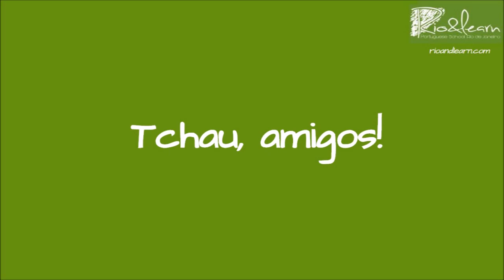Nice to meet you in Portuguese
Do you know muito prazer meaning in Portuguese? And how do you say nice to meet you in Portuguese? Let's learn it with our Video-Dica!